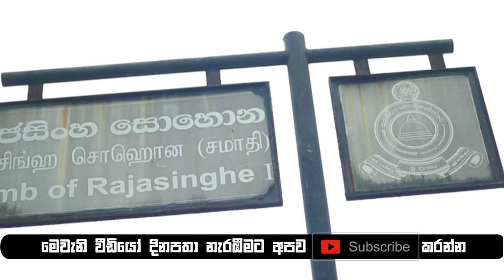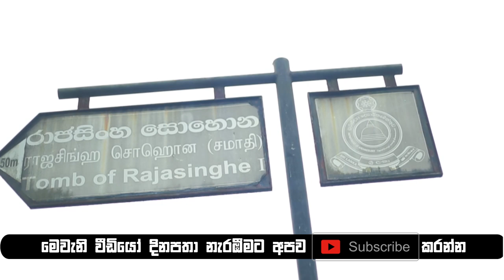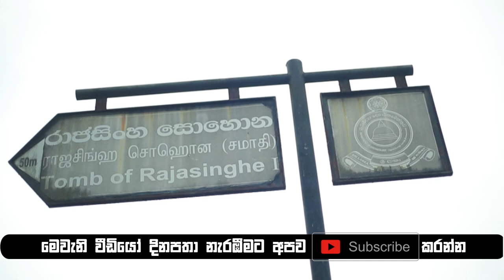King Rajasinghe's Cemetery - රාජසිංහ රජුගේ සොහොන සොයා ගිය ගමන